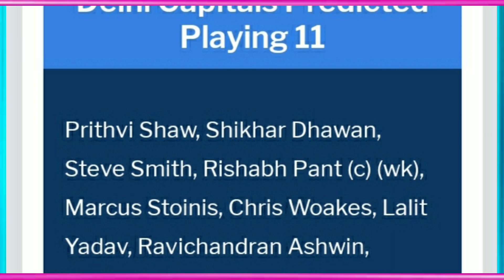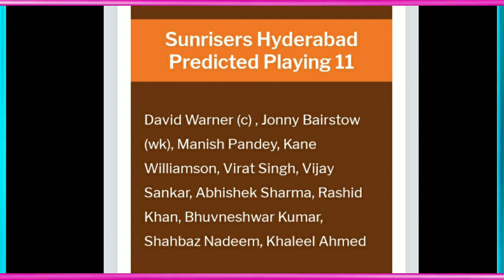IPL 2021 Delhi Capitals Vs Sunrisers Hyderabad Preview | DC Vs SRH 2021 Highlights | Telecast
IPL 2021 Delhi Capitals Vs Sunrisers Hyderabad Preview - 25 April 2021 | DC Vs SRH 2021 | Telecast

Expert Prediction 2011
Official Telegram Channel Of Expert Prediction

SOCIAL ACCOUNT🌐🌐

/mbbofficial